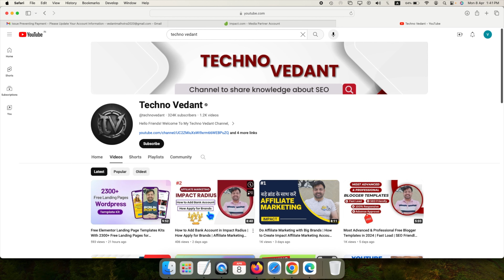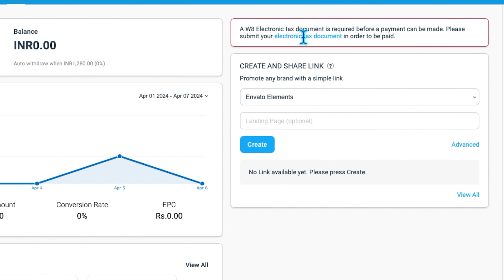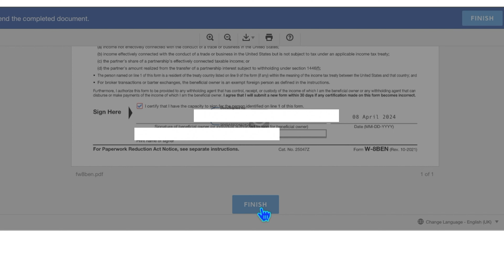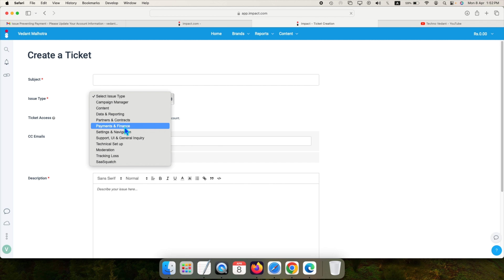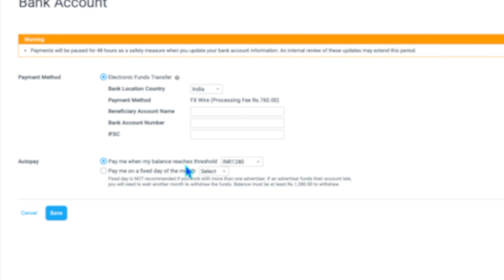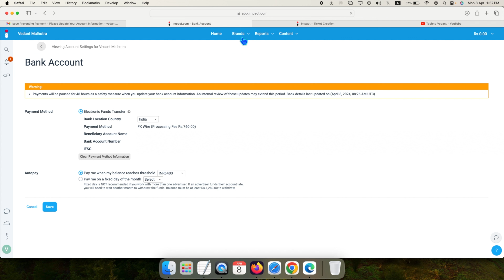Impact Radius Affiliate Marketing W8 Electronic Tax | How to Fill Bank Details on Impact Radius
Impact Radius Affiliate Marketing W8 Electronic Tax | How to Fill Bank Details in Impact Radius

Yeh Part-3 hai agar apne Impact Radius Affiliate Marketing ke dono part nahi dekhe to neeche link available hai. Aaj amin apko bataunga ki aap Impact Radius mein W8 Electronic Tax form aur Bank Details kaise add karnege.